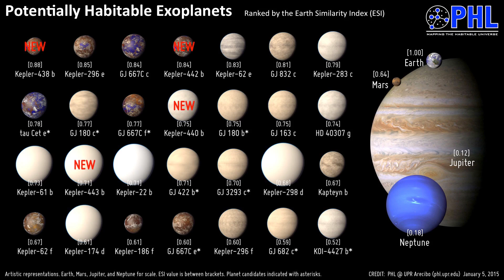Não Encontramos Vida Fora da Terra Porque ela Está Extinta EN-PT (#296 - Notícias Assombradas)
- ESSE VÍDEO TEM LEGENDAS EM PORTUGUÊS E INGLÊS! Ative e veja como ficou. DIVULGUE :)

- Época: Por que nunca encontramos os alienígenas? Por eles já foram extintos!
- O estudo saiu na edição de janeiro do periódico “Astrobiology”, leia o resumo

TORNE-SE NOSSO PATRÃO! Saiba mais

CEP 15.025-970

Gostou? Clique em Gostei :)